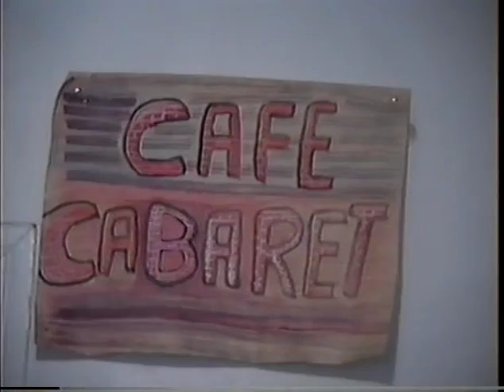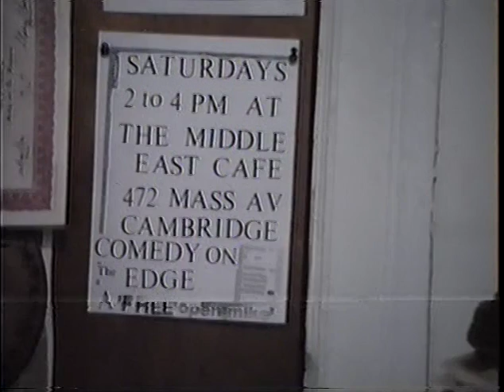Comedy On The Edge (aired 12-02-1993) feat. Louise Goldstein, Willie Savage, Samantha Savage & more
performances include: Francis DiMenno, Dan Savage, Phil Berliner, Louise Goldstein, Willie Savage, Samantha Savage, Ron Berman, Dean Lynch, Steve Iskovitz
recorded at The Middle East Upstairs, Cambridge MA, USA